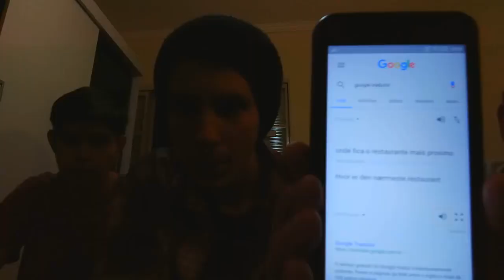MEUS AMIGOS INVADIRAM MEU CANAL!